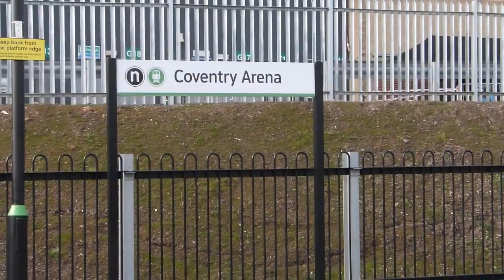London Midland | Wasps Rugby Special | 12/03/2016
67005+67028 and 6 Mk2 Carriages were hired to London Midland on Saturday 12th March to run as an additional train for the Wasps v Tigers Rugby Match at the Ricoh Arena